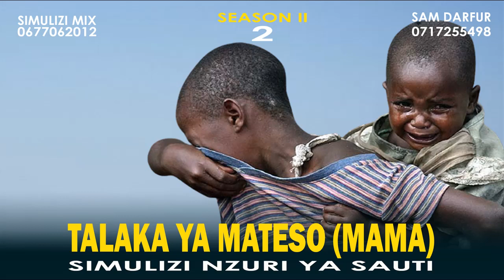SIMULIZI YA MAISHA: TALAKA YA MATESO 2 season II BY ELNAI DE FANTASTIC